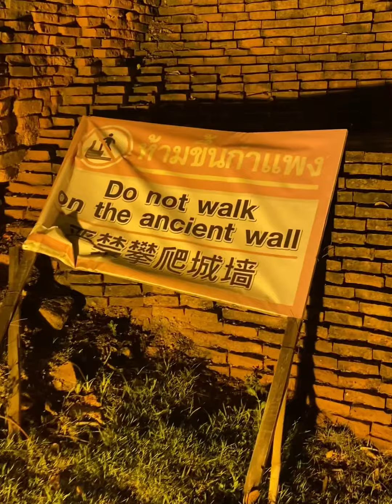Historic brick wall in Chiang Mai, Thailand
ထိုင်းနိုင်ငံ ချင်းမိုင်မြို့ကသမိုင်းဝင်ရှေးဟောင်းအုတ်တံတိုင်း